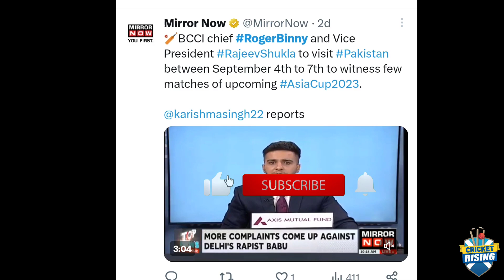Shocking After 18 Years BCCI Sending There President To Pakistan For Asia Cup 2023